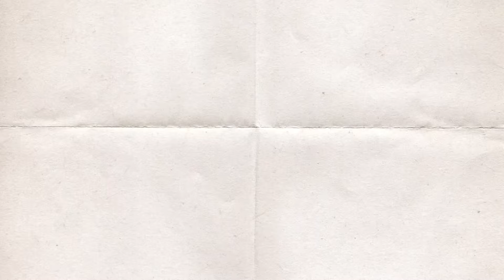Rasti Menemukan Ada Anak Sd Berantem! - Kilau Uang Kaget & Bedah Rumah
Rasti mau mencari mba Arti dan ketemu dengan anak SD yang sedang berantem sepertinya ada yang mereka lagi rebutkan!

Kangen Film Catatan Akhir Sekolah? Kini ada seriesnya, streaming di Vision+. Gratis episode 1 & 2